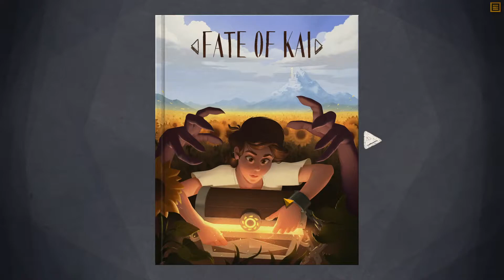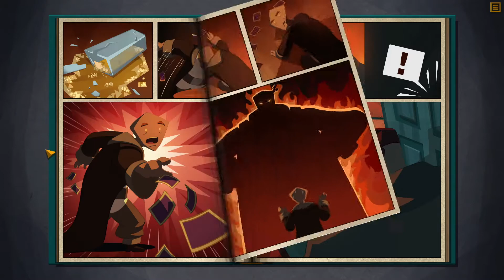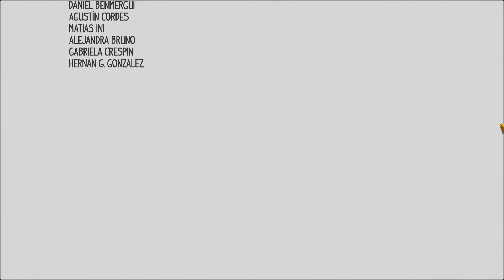Fate of Kai Full Gameplay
Fate of kai is a unique and innovative experience in the puzzle genre. Discover Kai's story by walking through the beautiful panels of a magical hand-illustrated book. Explore each chapter like a maze, and modify the characters' ideas to move the plot forward in the correct direction.

Review:

Audio: The audio in the game is very nice and includes some nice clean cut soundtrack music and effect sounds like the page turn. The music is very atmospheric so allows for immersive gameplay.

Visual: The art style of the game is beautiful and can be seen as the main point to buy and play the game as it's just that good, each page was illustrated and each looked spectacular.

Overall: I'd rate this game an 8/10 all aspects are great but the game seems to have no replay ability so Is a one and done experience.